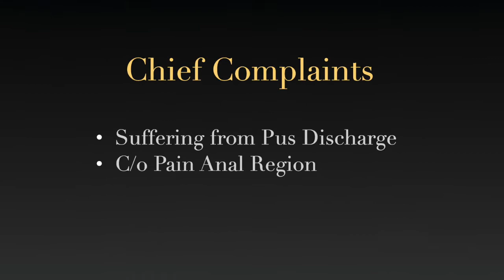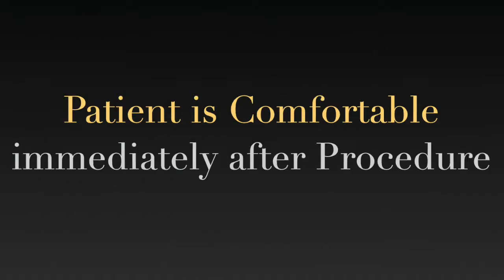Posterior Transsphincteric Fistula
A case of  Posterior Transsphincteric Fistula treated by Laser, VAAFT technique. Rana Hospital is known for fistula treatment. We have Ksharsutra, Laser, VAAFT, Radiofrequency, Fistula plugs and all technologies available for Fistula Decross the World.